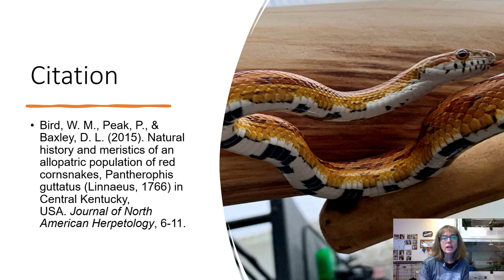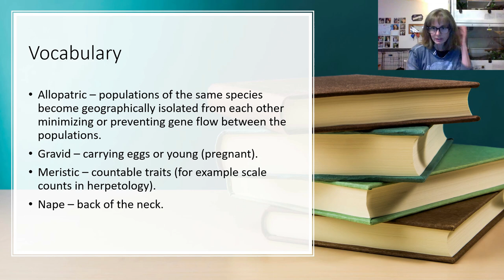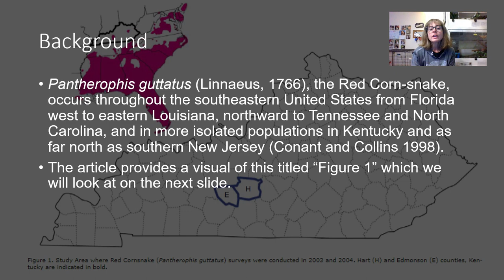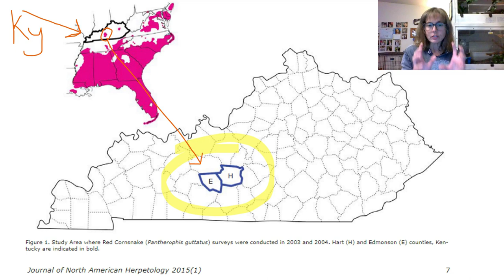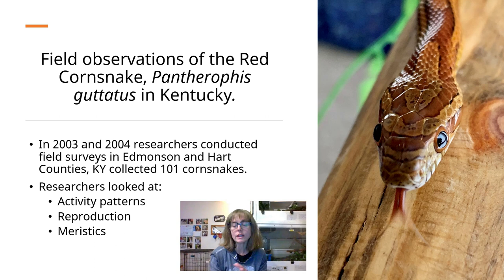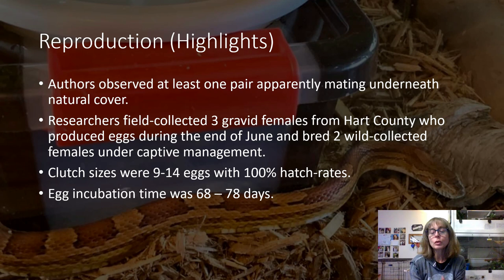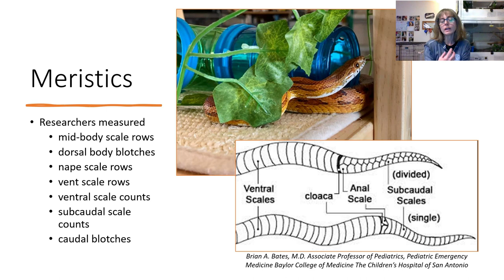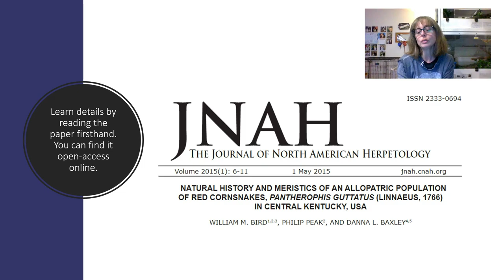Locality Cornsnake: Hart County Kentucky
Welcome to Corn Snake Corral for Thursday, December 1, 2022. Meet Ta'Lon, our 2017 Hart County Kentucky locality Corn Snake and learn a little bit about this unique population of Corn Snake.

Reference
Bird, W. M., Peak, P., & Baxley, D. L. (2015). Natural history and meristics of an allopatric population of red cornsnakes, Pantherophis guttatus (Linnaeus, 1766) in Central Kentucky, USA. Journal of North American Herpetology, 6-11.

Want to read the entire paper for yourself? Follow this link and download the complete PDF.